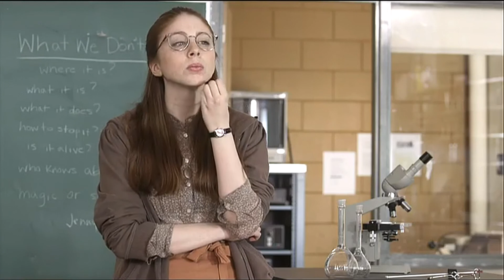Little Red - Rock It (slowed)